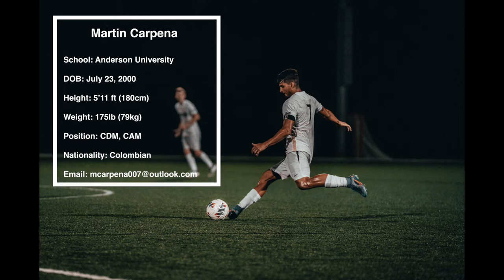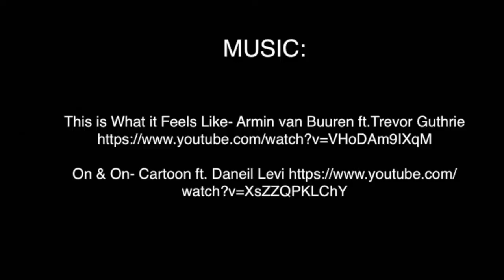Martin Carpena- Anderson University 2022 highlights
Martin Carpena
Senior
Left-footed Midfielder

On & On- Cartoon ft. Daniel Levi.